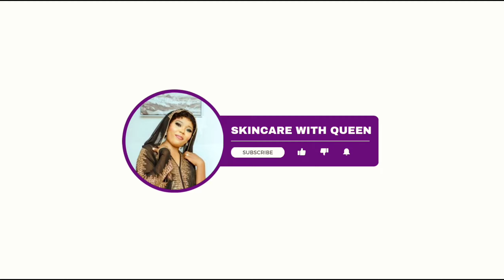Emotional Rollercoaster: My First Video 💔 Story That Will Leave You Speechless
MY FIRST VIDEO/EMOTIONAL AND HEART BREAKING 💔